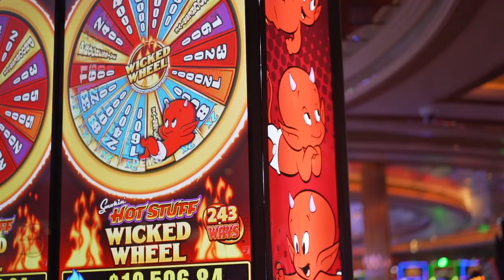USC 2020 Ship: Royal Caribbean's Independence of the Seas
They said We Need a Bigger Ship! So we searched, and searched and found a Boss Lady who ready fuh di wuk! Meet the new Bacchanal Ship for USC 2020: Royal Caribbean’s Independence of the Seas! The Avenue is even bigger this year so get ready to Crowd Surf and Run Up n Down like Ding Dong?! Conch Shellings from we reach til we touch dung!! Happy 5th Anniversary USC Family!

Song: Boss Lady